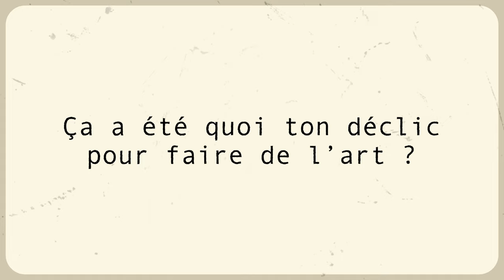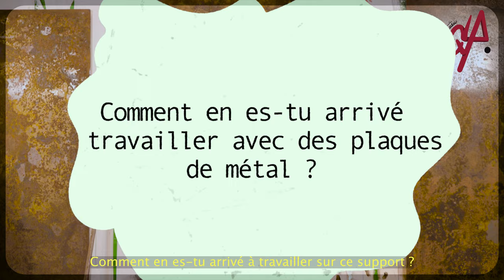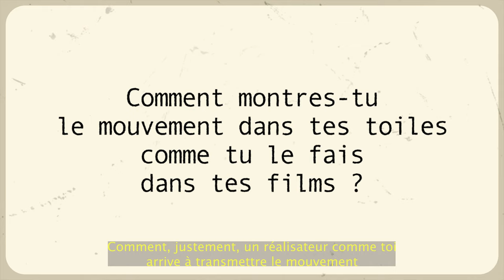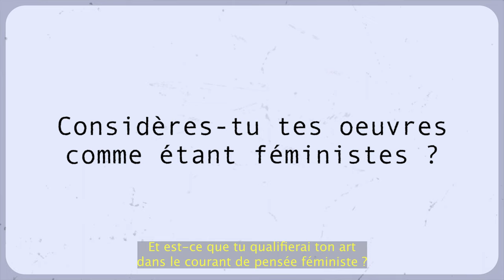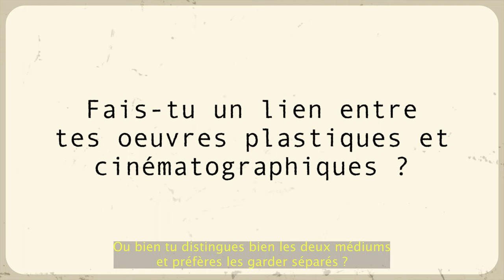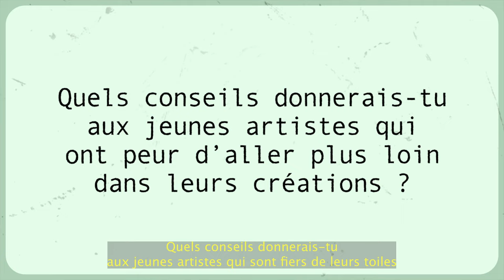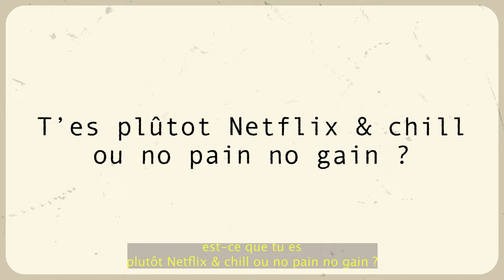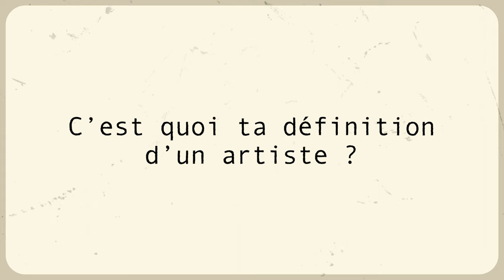Créer ou sombrer avec Yoakim Bélanger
Yoakim Bélanger est un magicien, il suffit d’entrer dans son atelier pour en être convaincu. Artiste montréalais engagé entre réalisation de courts-métrages et peinture, il expose à Toronto, Londres, Montréal et Miami.

Au bout de 20 ans de création passionnée, il saisit alors le secret de l’inspiration : il faut créer son propre mouvement. Papa, artiste et humain avant tout, il se dit encore aujourd’hui être un artiste en recherche de sa liberté.

Il fait du corps humain son inspiration première. Fasciné par l’individualité qu’on retrouve dans chaque corps ; c’est le point de départ de tout.
Les plaques de fer dans ses œuvres sont une allégorie du corps humain : une superposition de matières et un mélange d’éléments riches qui ont chacun une histoire.

Yoakim continue de faire évoluer sa technique pour créer des œuvres aux textures fusionnant abstraction et figuratif, chaos et ordre.

Yoakim Bélanger is a magician, just enter his studio to be convinced. A Montreal artist committed to making short films and painting, he exhibits in Toronto, London, Montreal and Miami.

After 20 years of passionate creation, he grasped the secret of inspiration: you have to create your own movement. Dad, artist and human above all, he still claims to be an artist in search of his freedom.

He makes the human body his primary inspiration. Fascinated by the individuality found in each body; it is the starting point of everything.
The iron plates in his works are an allegory of the human body: a superposition of materials and a mixture of rich elements that each have a story.

Yoakim continues to evolve his technique to create works with textures that merge abstraction and figurative, chaos and order.